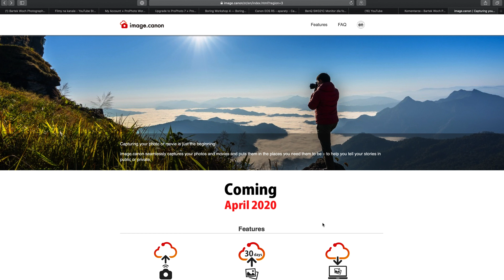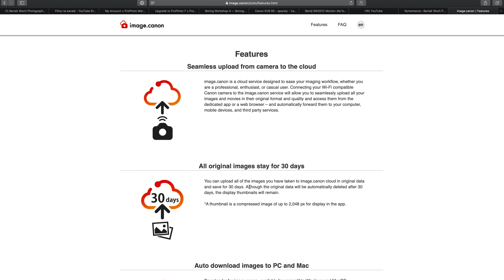Canon EOS R5 oficjalna zapowiedz! Co wiemy?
Mamy to! Canon oficjalnie potwierdził 8K i 20 klatek na sekundę w najnowszym EOS R5! Czego nie powiedzieli? Czego się domyślamy?